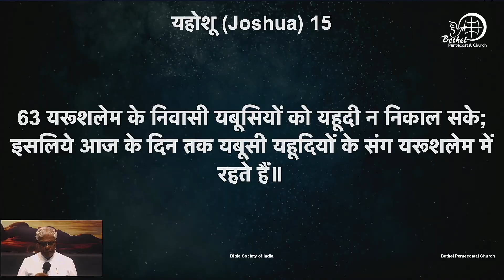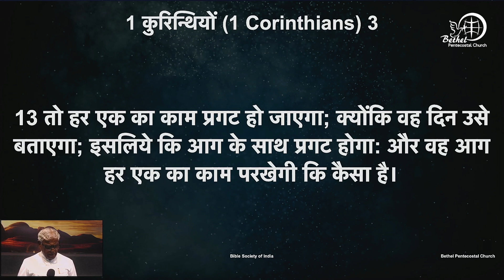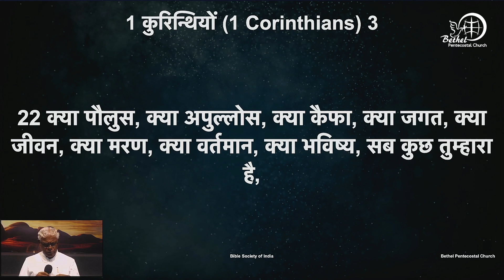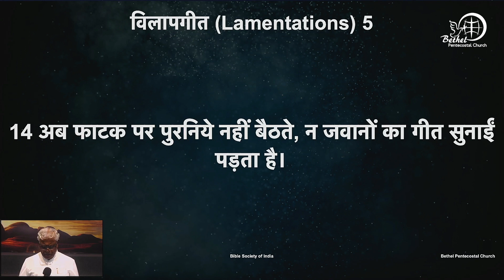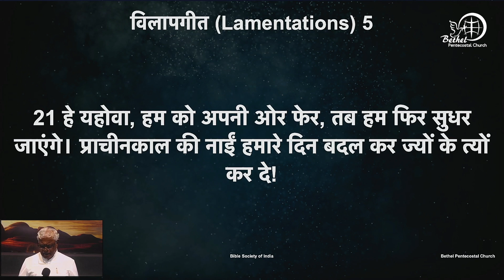शास्त्र वचन के वाचन | दिन १३७